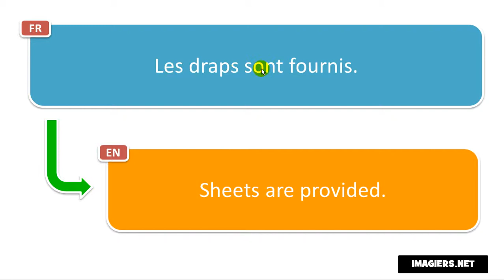Say it in French = Sheets are provided